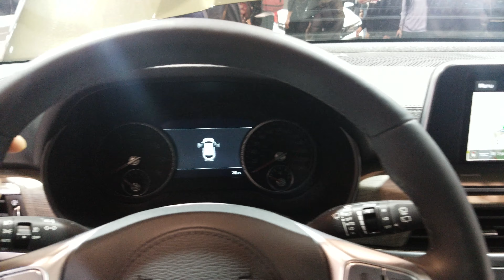2020 Kia Telluride interior.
2019 Canadian International Car Show